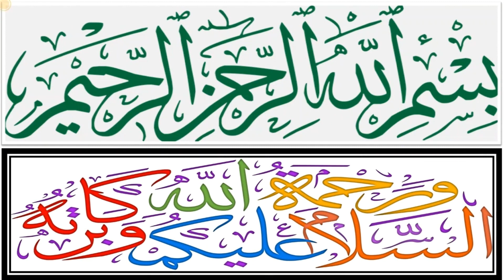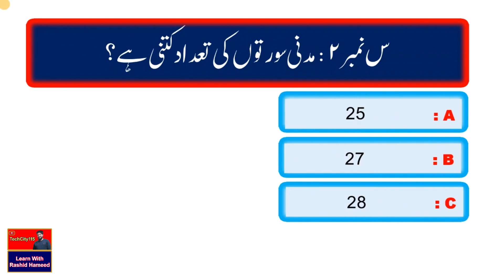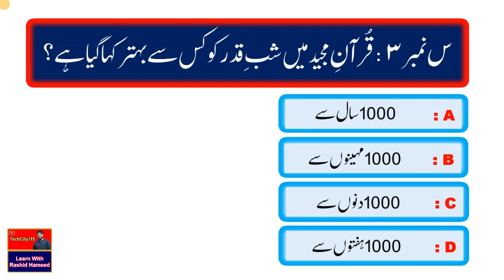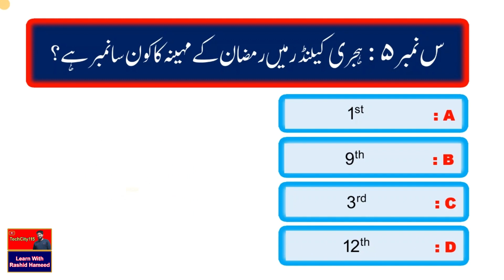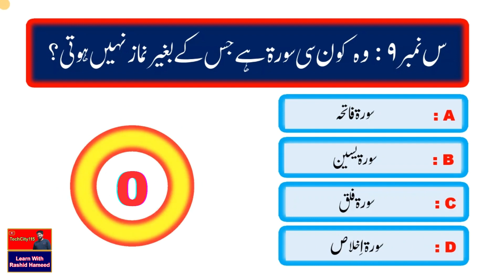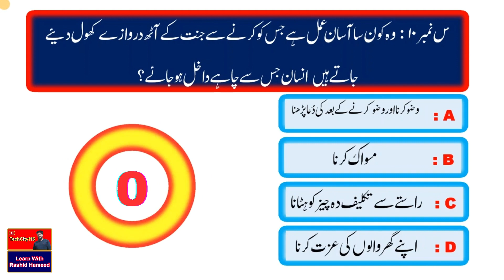Islamic Sawalat In Urdu | Islamic Urdu Questions & Answers | Amazing Knowledge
Islamic Sawalat In Urdu | Islamic Urdu Questions & Answers | Islamic Amazing Knowledge Paheliyan - 5

This is a series of Islamic questions and answers. These Islamic questions are just like quizzes. You can enjoy learning of Islam in this interesting way. Watch these episodes with your friends and family for healthy competition and learning along with general knowledge. This is an innovative and fruitful way of learning Islamic information and knowledge. Keep watching and keep Learning.